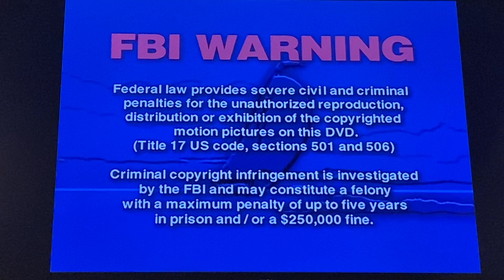Opening to Thomas and Friends: Thomas’ Halloween Adventures 2006 DVD (2010 Reprint)